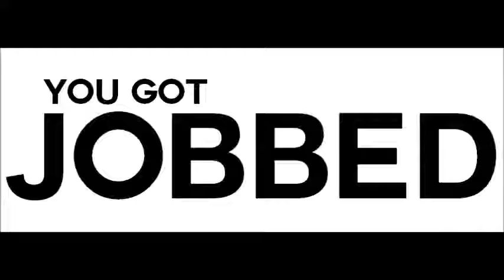You Got Jobbed ep 3 - Aaron Sells Hotdogs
Aaron has been a janitor, hot dog employee, shipping boss, hospital chef, typewriter intern. He listened to all of War and Peace on audio book cassettes.